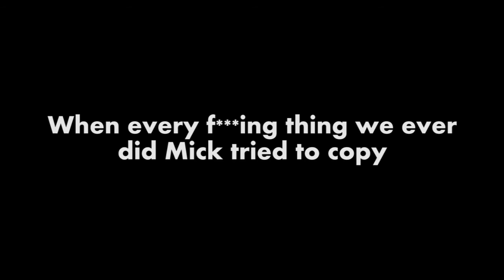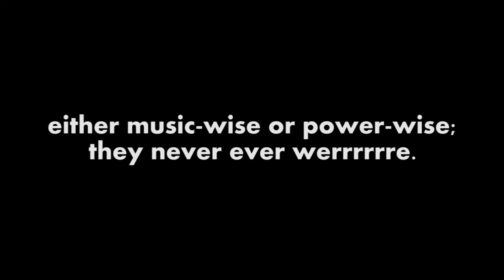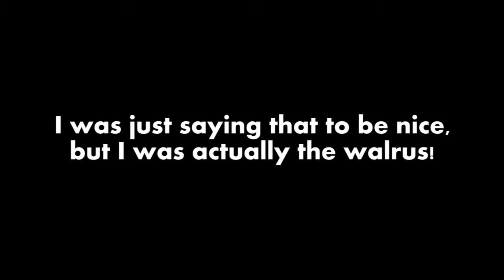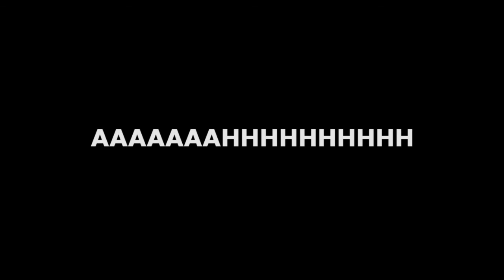'Magical Misery Tour' by Tony Hendra (censored)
I song I thought would be funny when censored.